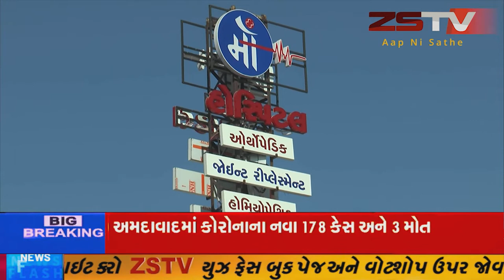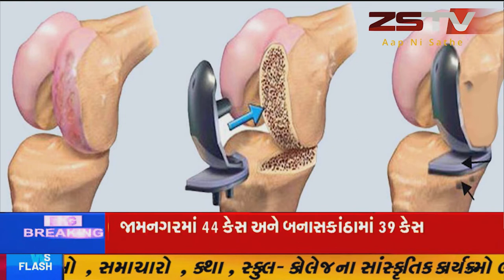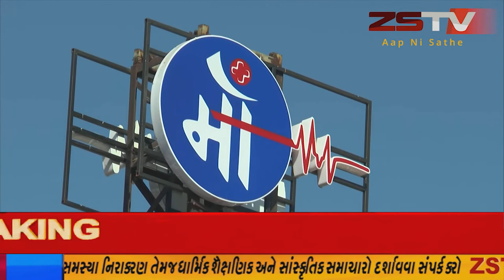સાબરકાંઠા જીલ્લામાં કોરોના મહામારી વચ્ચે દિવાળીનો માહોલ